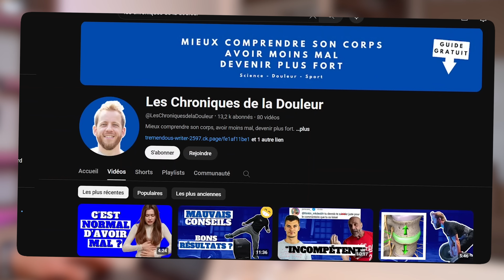Comment SOULAGER ses douleurs de dos : le guide ultime (d'après la science)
Dans cette nouvelle vidéo je suis avec @LesChroniquesdelaDouleur pour vous parler d'un débat et d'un gros désacod que l'on a avec certains coachs sur les réseaux ! Dites moi ce que vous en pensez !!

0:00 - Introduction
2:00 - La douleur
8:00 - Douleur et blessure
19:00 - Le modèle bio psycho social
27:00 - Le rôle du mode de vie
31:40 - Les différents types de douleurs
44:40 - La spécificité du sportif
48:00 - Nos conflits avec les coachs sur les réseaux
58:00 - L'importance de la bonne technique
1:08:00 - Le rôle de la progression
1:16:00 - Conclusion
Les comptes de Pierre-Elie. :
L'article sur le dos rond :
 Je suis Hemrick kinésithérapeute du sport 🏋🏼‍♀️ et ostéopathe 👨🏻‍⚕️ mais aussi formateur pour kiné au sein de @ITMP et formateur STAPS.

Ma passion et le but de cette chaîne c'est d'aider les gens à mieux comprendre 💡 comment leur corps fonctionne en vulgarisant ce que j’apprends depuis bientôt 10 ans.

Tu trouveras donc sur ma chaîne de la théorie sur le corps grâce au bodypainting. Mais aussi de la pratique car, grand fan de sport, je suis persuadé qu’il faut pratiquer pour mieux comprendre les choses ! Le tout de manière drôle et sérieuse pour toujours en apprendre plus sur les magnifiques capacités de notre corps !